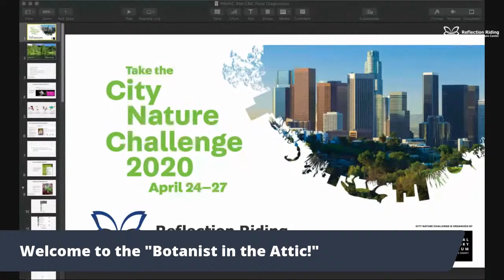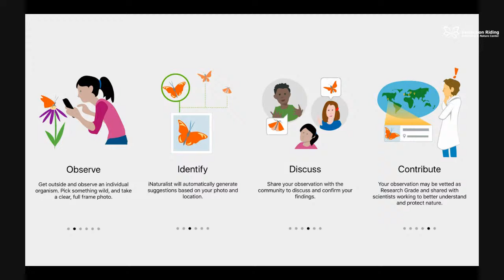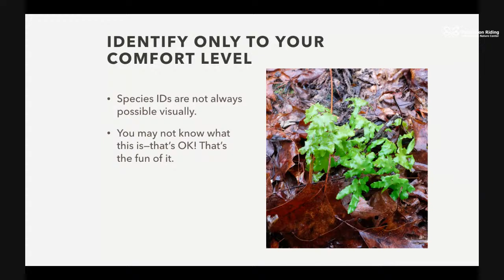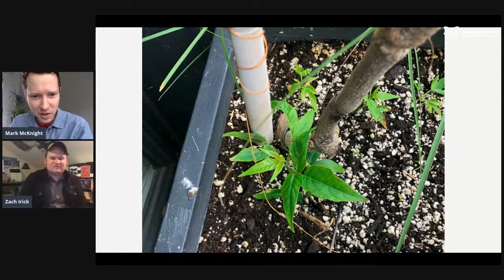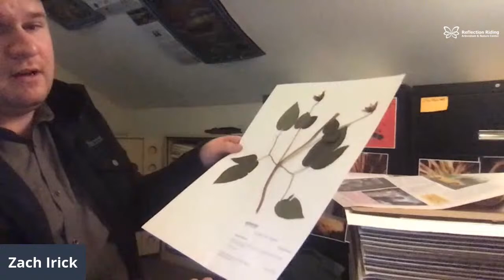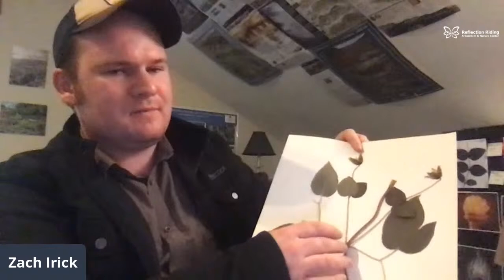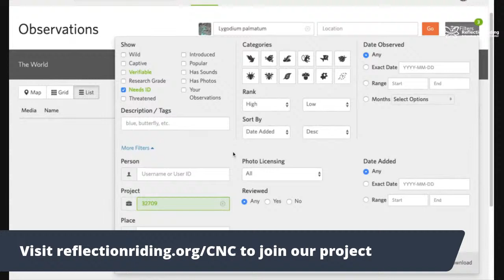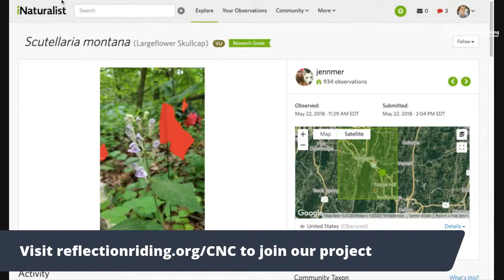"Botanist in the Attic" Series: Taking Good Diagnostic Photos of Plants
As part of the run-up to the City Nature Challenge (which starts Friday), we're coming to you live with a series of live training events to make you a better citizen scientist and iNaturalist user. If you haven't seen our previous live event with an introduction to the CNC and to iNaturalist, go find it on the Reflection Riding YouTube or Facebook page.

Join Zach Irick, our "Botanist in the Attic" at Reflection Riding, and our President and CEO, Mark McKnight, for a discussion of how to take good photos that will help others identify plants. Unfortunately, plants are often not as easy to identify as birds and mammals. This program will help interested observers to take better photos that will allow our botanical experts to better diagnose (or identify) the plants you observe. Bring your toughest plant ID questions! We'll be live on Facebook and YouTube and there will be a recording available after the live event.

Zach is a Research Associate in Botany at Reflection Riding, but his full-time position is with the Southeast Grasslands Initiative. Zach has been a valuable source of botanical knowledge and advice to the team as we manage the property with an eye toward increasing biodiversity and removing harmful invasive species.

Reflection Riding is excited to work with Zach on more specific projects in the future, including educational programs and field trips to help our members and supporters see unique habitats and the wonders of natural environments in the Southeast.